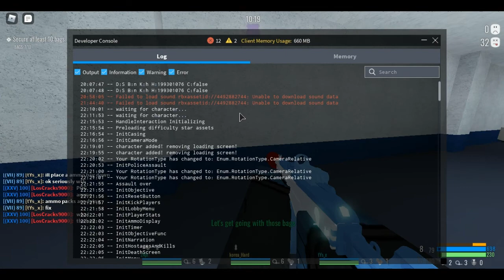brick pls fix